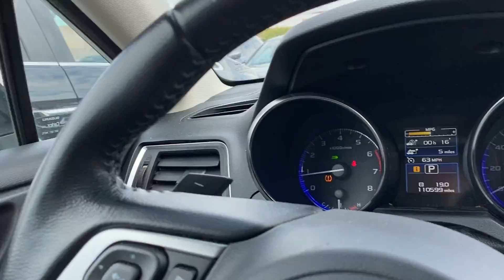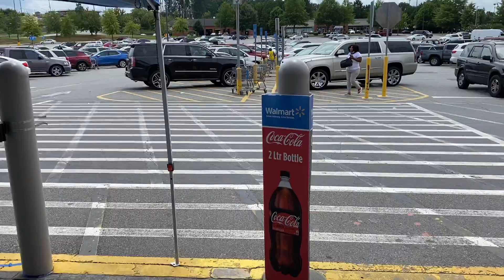Let’s go to Wal Mart — 2020 Corona Edition — Suwannee GA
A jaunty nice afternoon to venture to Wal Mart in search of Masters of the WWE Universe action figures. — August 28, 2020 in Suwannee GA